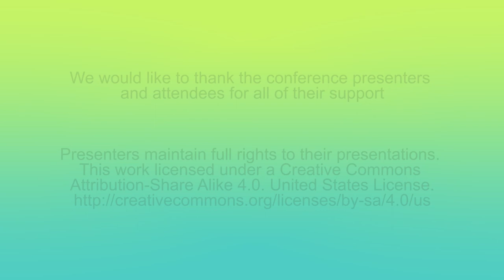AlterConf San Francisco 2015 - Branded: Sex Workers on Social Media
By Kitty Stryker

Social media proficiency is considered highly important for any business. But when you're in the sex industry, whether it be as a porn performer, an escort, an adult studio or a sex toy company, it can be incredibly difficult to maneuver constantly changing rules. Real name policies, payment processors, and shifting, vague content restrictions can cost a sex worker all of their fans and marketing work, as well as their safety. Kitty Stryker discusses the tension between sex work as a tech-using business, and sex work's social stigma.